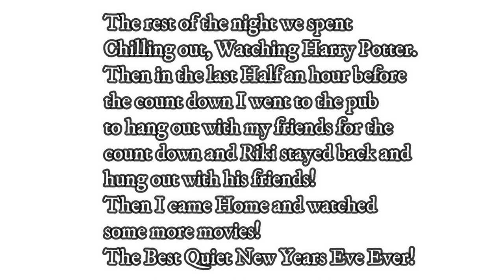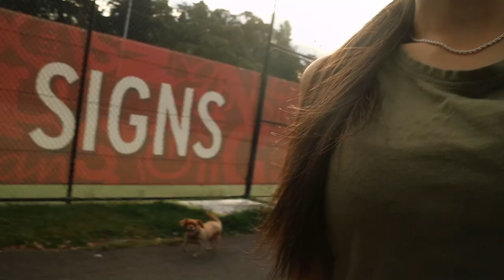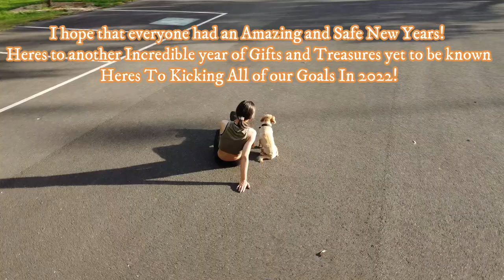NEW YEARS EVE + NEW YEARS VLOG 2022 | Picnic date on the water | Flying the new drone and More!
I also hope you are liking the more real, raw content!
Not gonna lie its a little weird and nerve racking to get used to sharing every detail of your life on the internet But I think i'm Definately on the right track to becoming as open as id like to be here on my channel!

DEPOP INSTAGRAM: @shopatshae

I love you all so much and I am loving sharing my life with you all!
See you Next Videooo xx

Hi my name is Shae'Lea. I Create Vlogs, DIY, lifestyle and design videos sharing My Life like A video journal.  Organisation, Diy (Life on a budget) Tips and tricks and overall some inspiration or a good laugh from my life to yours. I love all things "do it yourself" and  "Life on a budget" (Broke bitch tips) inspired, I love beauty, fashion, Organisation and style and Design and Most of ALL I love vlogging my life for Myself and for you!

I LOVE YOU ALL MORE THAN YOU KNOW!!! XOX